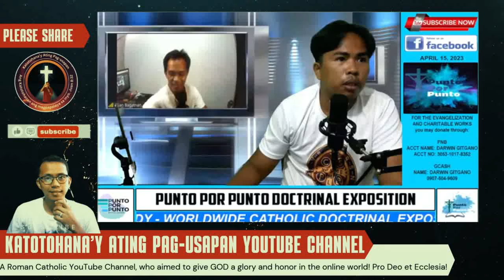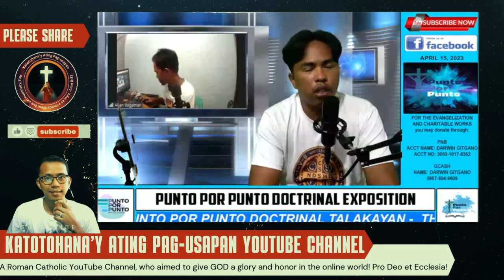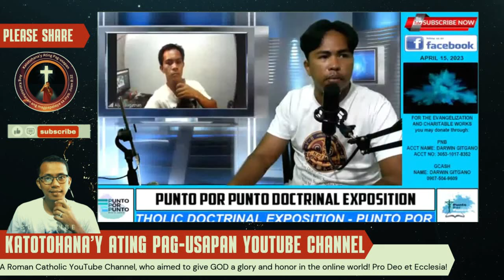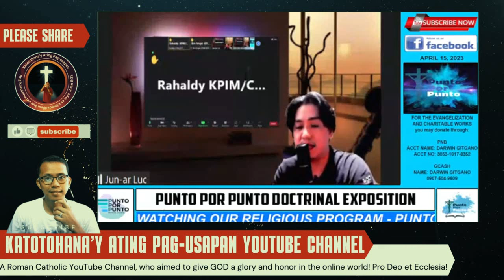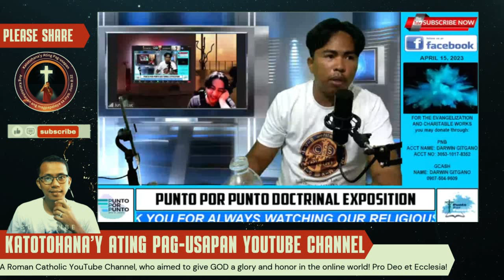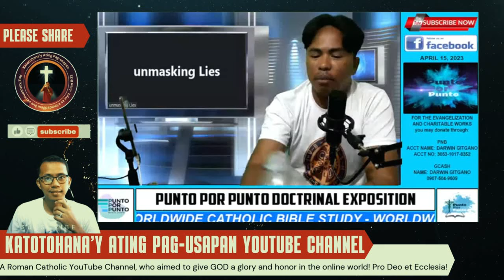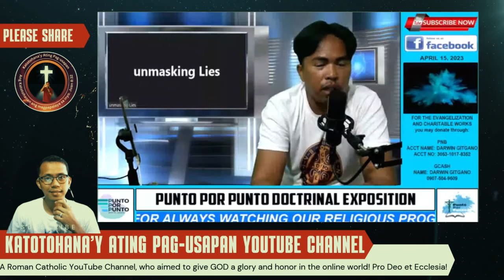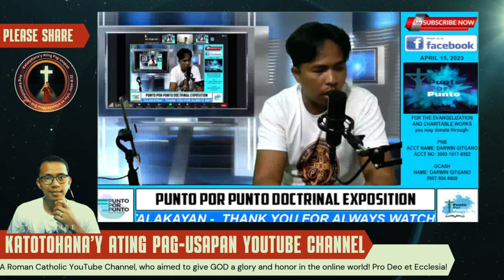🔥🔥🔥 BIBLE Unbeliever DESTROYED! Brother John Doe EXPOSES Lies!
Panoorin Mabuti! Sa episode na ito, makikita natin ang isang kapana-panabik na debate sa pagitan ng isang Unbeliever na nagngangalang Unmasking Lies at ng isang kilalang Catholic Apologist na si Brother John Doe. Ang Unbeliever ay nagtatanong ng mga matitinding katanungan tungkol sa Biblia at nagtatangkang i-discredit ang Kristiyanismo. Ngunit si Brother John Doe ay handang sumagot sa bawat hamon at ipakita ang katotohanan ng Biblia sa pamamagitan ng lohika at ebidensya.